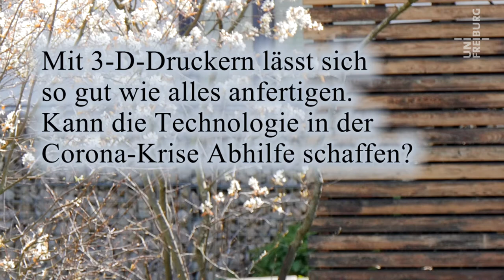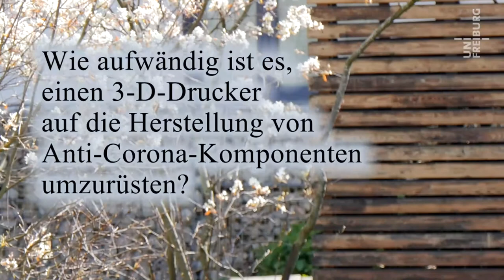Krisenhilfe dank 3-D-Druck - Bastian Rapp - Corona im Kaleidoskop